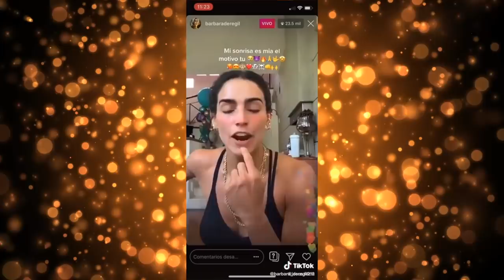‪Levantando rating de: Don Cheto, El Capi, SofiaNiñoDeRivera, ImagenTv y Fabiruchis‬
Así su dios les levanta el programa a muchos que necesitan de mi jugosidad para seguir sobreviviendo.

Compra mis máscaras desde cualquier parte del mundo aquí:
LA DORADA: